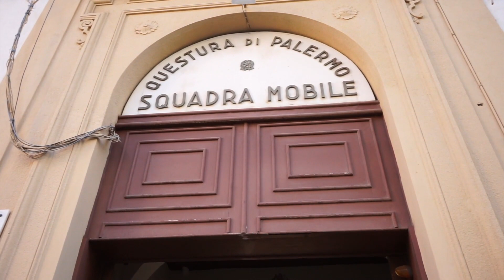C'è un fermato sul tentato omicidio di ieri allo Zen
Una persona fermata nell'ambito delle indagini sul tentato omicidio di ieri sera nel quartiere Zen di Palermo.